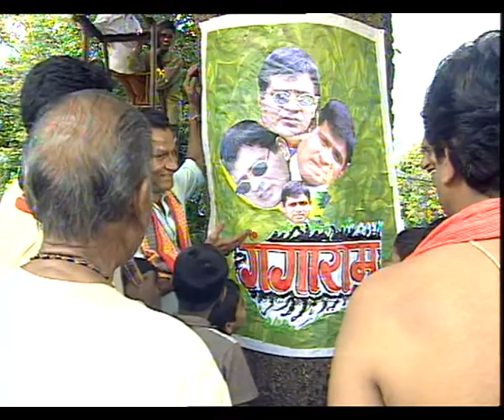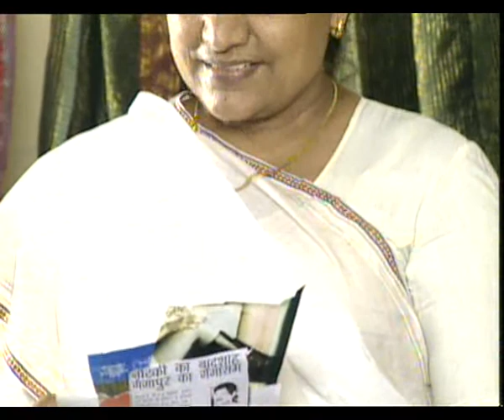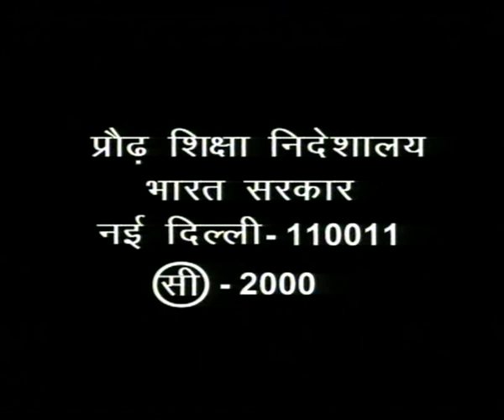GANGAPUR KA GANGARAM EP 10